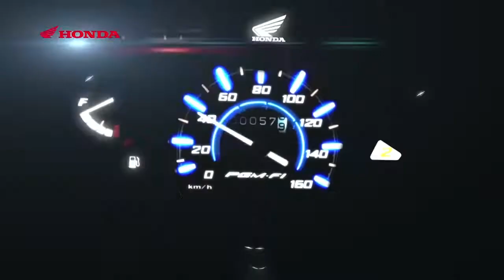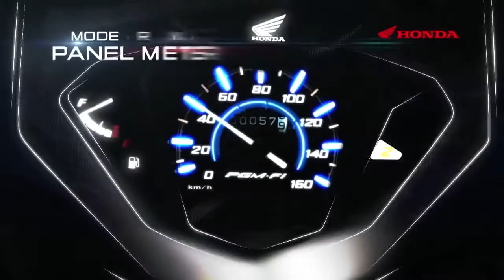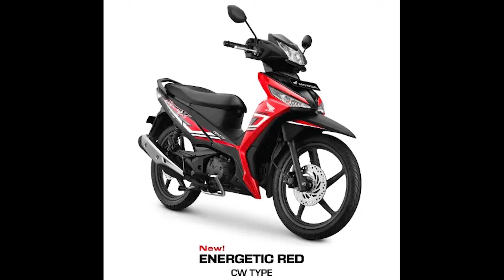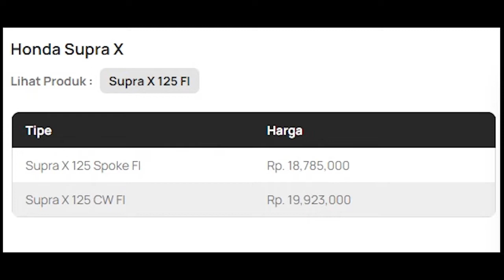HONDA SUPRA X 125 REVIEW TERBARU 2022 EFFICIENT DAN SPORTY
honda supra x 125 review terbaru 2022 Eficient dan sporty makin keren si supra bapak di berikan penyegaran dengan warna baru hitam gold dan hitam merah, dan segini harga supra x 125 terbaru 2022,
harga motor honda pelek palang dan harga motor honda pelek jari jari motor supra yang termasuk motor paling irit di indonesia merupakan motor bebek legend yang  kencang dan bertenaga merupakan motor fuel injection pertama di indonesia supra x eficient dan sporty motor bebek honda terbaru storiping gold dan merah supra x geter